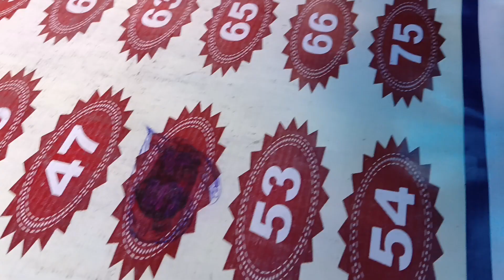kali mela chitta